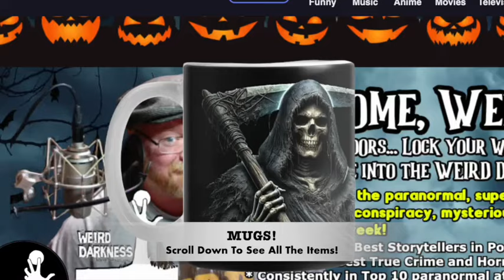“THE AGENDA 21 CONSPIRACY” and More True Dark And Disturbing Stories!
Magic Mind helped me concentrate and gave me motivation to create this episode! and use the code DARKNESS at checkout to get up to 48% OFF YOUR FIRST SUBSCRIPTION or 20% off a one-time purchase!

IN THIS EPISODE: She is said to have wings, and two souls. She can form into the shape of an owl at will. She usually haunts churches, towers, and barns. We’ll look at the vampiric demon named Strix. *** Is it possible that you are, without even knowing it, reacting to the energy around you in a way others don’t? Could you be clairsentient? *** Some believe the secretive society known as the Freemasons are so powerful and influential, that they have members in all branches of the government, in almost all countries around the world. Is it possible then that they could make an outspoken critic of the society inexplicably disappear? *** Are you finding it difficult to live under the COVID-19 quarantine? Finding self-isolation torturous? If so, you might want to hear from those who lived through the Middle Ages! *** The murder of Jennifer Pan's mother and attempted murder of her father was not an explosive act of violence, it was a pre-planned orchestrated ‘hit’ designed for maximum effect. How and why would a 24-year-old do such a horrific thing? *** It’s been called “the most dangerous threat to American sovereignty”; “An anti-human document, which takes aim at Western culture, and the Judeo-Christian and Islamic religions,” that will bring “new Dark Ages of pain and misery yet unknown to mankind,” and “abolish golf courses, grazing pastures and paved roads,” in the name of creating a “one-world order.” What is Agenda 21?

00:00:00.000 = Title Story Preview and Show Open
00:03:12.966 = The Agenda 21 Conspiracy
00:13:50.789 = Strix: The Demon Vampire With Two Souls
00:18:48.661 = Are You Clairsentient?
00:23:58.259 = The Disappearance of an Anti-Mason
00:43:31.089 = The Girl Next Door Who Arranged Her Parents’ Murder
00:53:50.456 = Show Close

“Strix: The Demon Vampire With Two Souls” by A. Sutherland for Ancient Pages
“The Girl Next Door Who Arranged Her Parents’ Murder” by Fiona Guy for Crime Traveller
“The Agenda 21 Conspiracy” by Caitlin Dickson for The Daily Beast